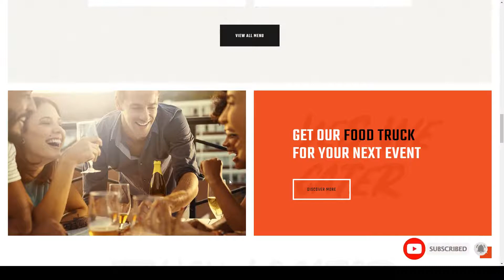Meals and Wheels Street Festival and Fast Food Delivery WordPress Theme recipe street food Emiri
Columns 4+

 Layout Responsive